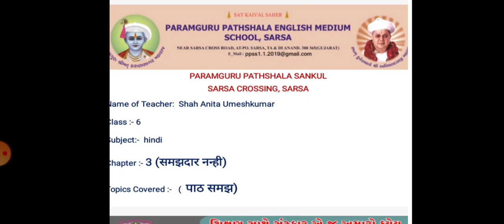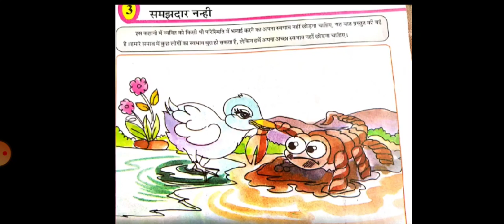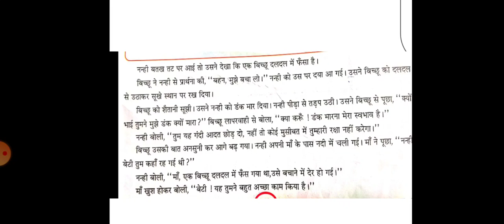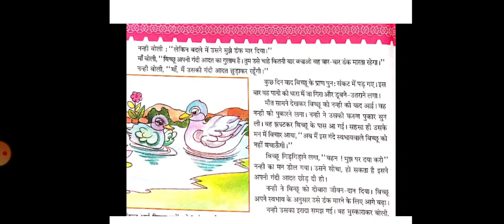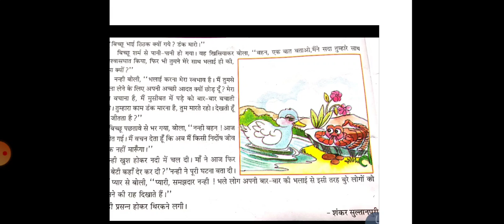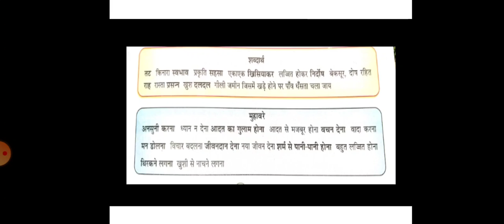Unit 3 समझदार नन्हीं